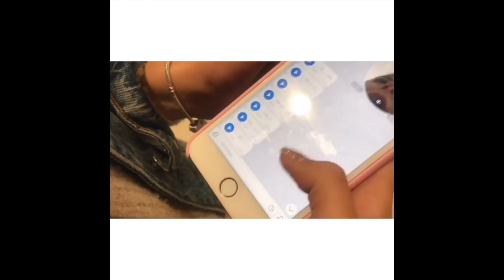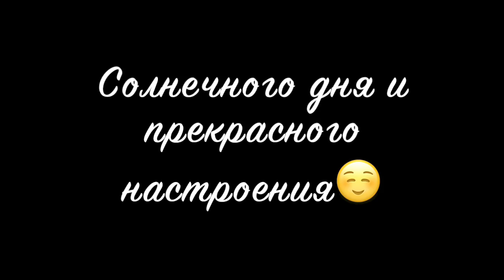Медовая Майя [themayame] - Подборка вайнов #15